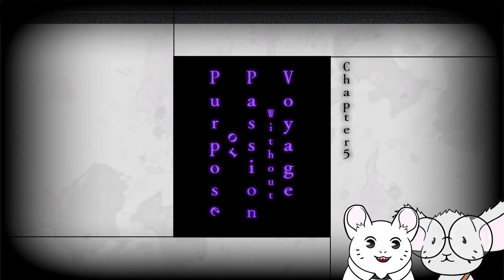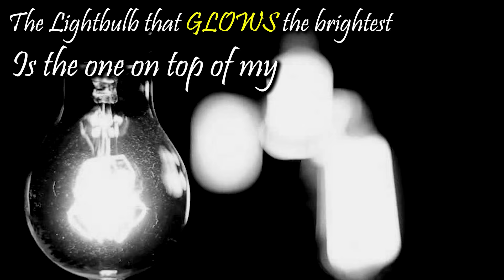WHAT IS KEEBO DOING?!?! | Danganronpa V3 Blind - Part 104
Welcome to our blind playthrough of Danganronpa V3: Killing Harmony!

Grab your popcorn, your favorite blanket, your significant other (jk you don't have one) and get nice and comfy for this SUPER VIDEO of Danganronpa V3's *entire* 5th Trial! Which is a very good trial btw! (Ethan forgot to write a video description but I'm going to leave it because I think it's funny!)

0:00 iNTRO
0:41 Mysteries Mysteries, also Shuchi cries a little
4:30 Shuichi and his Femcels all hang out
8:35 Keebo is mad he wasn't invited and has a tantrum
11:02 Mysterious Strange Child???
13:20 Maybe we should've been more robophobic
28:30 INVESTIGATION TIME!!!
32:06 Our Last Few Thoughts...
34:45 RATATTACK THEA-TURRR
36:12 Outro (Honestly why do you even need to know this one)

Credits:
[RatAttack Theater Song : Cricket - Dirty Shoes]

And as always, thank you all so much for watching! We greatly appreciate all of your support, so look forward to some awesome future uploads!